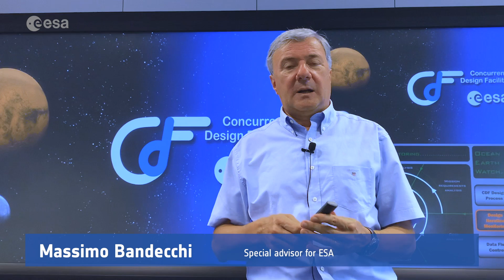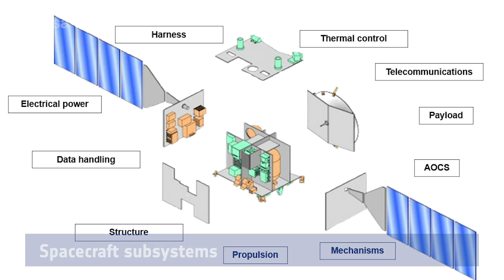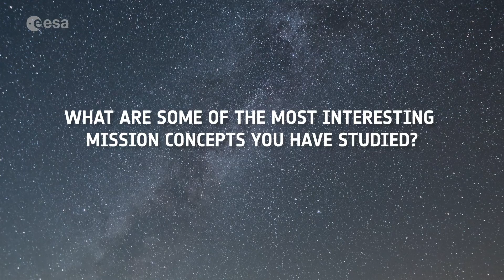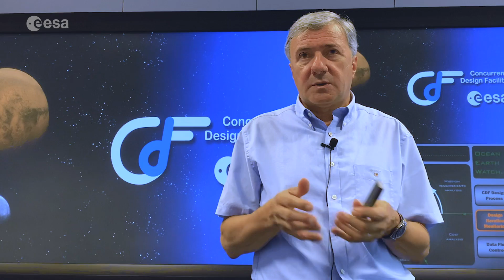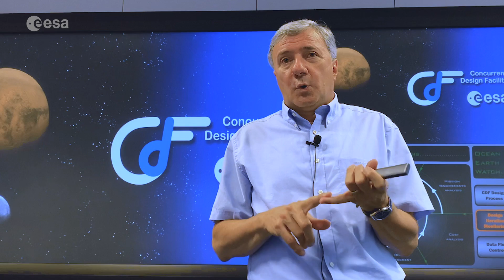Designing space missions | Meet the experts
Space missions are complex and require input from many specialists. The Concurrent Design Facility (CDF) is where most of ESA missions are conceived and conceptually designed. In this episode of Meet the Experts, Massimo Bandecchi, the founding father of ESA's CDF, explains Concurrent Design (CD) and some of the missions studied using this methodology.